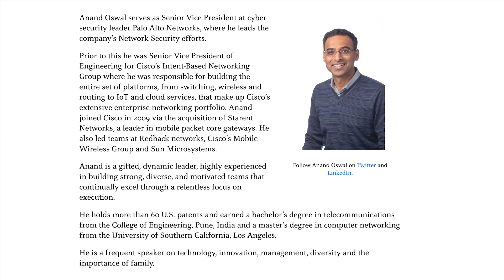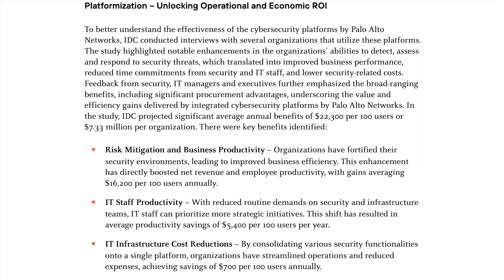2025 ZKast #181 - 5G, AI, & Security: Palo Alto Networks' Platform Strategy with Anand Oswal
Zeus Kerravala from ZK Research sits down with Anand Oswal, SVP of Network Security at Palo Alto Networks, at Mobile World Congress (MWC) 2025.

5G is finally gaining serious momentum, fueled by the convergence of mobile connectivity and AI. But as 5G powers new use cases in private enterprise, utilities, and manufacturing, the need for robust, platform-based security has never been greater.

Anand Oswal details Palo Alto Networks' three-pronged strategy to secure the 5G era:

Securing the Core Infrastructure: Protecting Service Provider and Telco networks across the signaling, data, and management layers.

Monetizing 5G Safely: Enabling Telcos to offer value-added services like 5G slicing and secure connectivity to enterprise customers.

Securing Private 5G/OT: Providing end-to-end visibility and threat protection for critical industrial and Operational Technology (OT) deployments.

🌟 Key Announcements & Insights:
Introducing Prisma SASE 5G: A brand-new product that extends the power of Secure Access Service Edge (SASE) to 5G SIM-based devices. This allows enterprises to enforce the same granular security policies on mobile devices as they have on wired networks, all without changing the service provider’s core infrastructure.

The Power of Platformization: Anand explains why unifying security components—from the core network to the edge device—is essential. In a world where "best-of-breed" no longer means "best-in-class threat protection," Palo Alto Networks is driving a platform approach to reduce complexity, lower operational costs, and deliver consistent security policies for any user, on any device, accessing any application.

Customer Success: Learn how platformization is a flexible journey for customers, not a rip-and-replace mandate, and how partners like Singtel are already leveraging Prisma SASE 5G to enhance services for their enterprise clients.

Watch to understand how the convergence of 5G, AI, and cybersecurity platformization is reshaping the future of enterprise security!